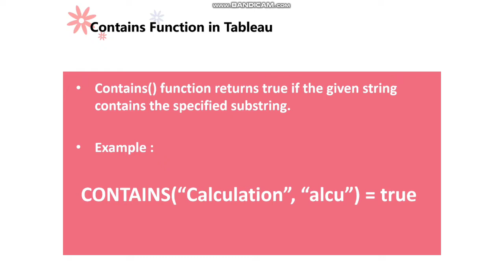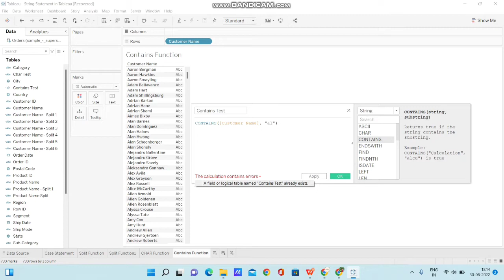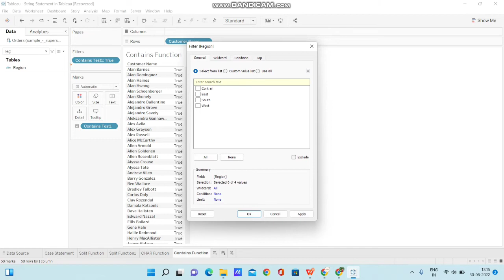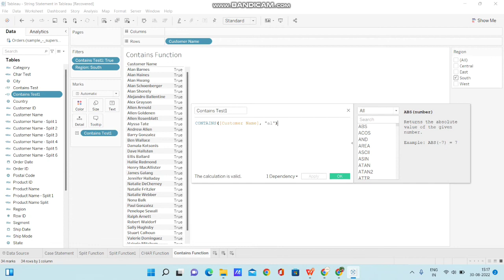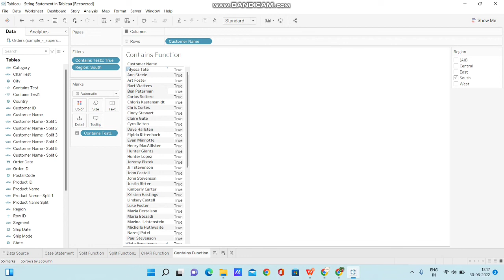Contains Function in tableau | Tableau tutorial Advanced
Hi Friends,

In today's video I have explained about :

1. What is contains Function in Tableau
2. How to use it
3. Where to use it and
4. When to use it in Tableau with examples and have detailed explanation along with scenarios.

Please watch the entire video and let me know what could have been better in the comments section. Please give me a " thumbs up "  if you like my video.